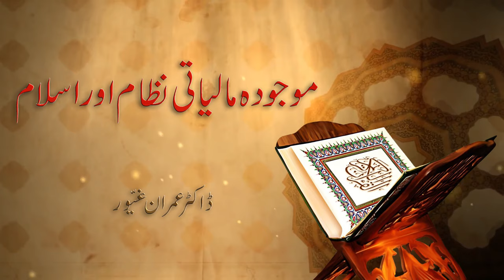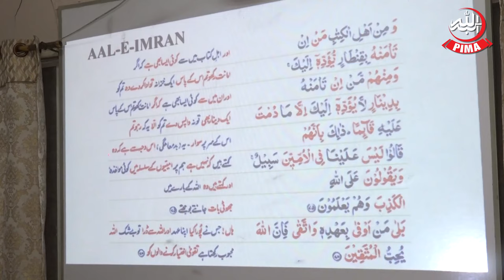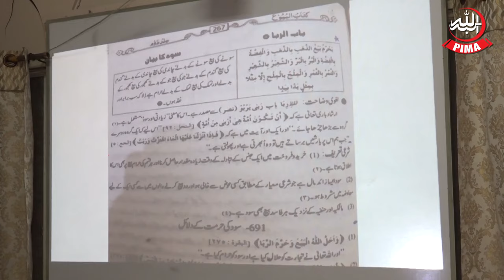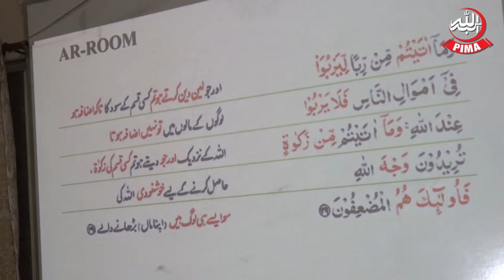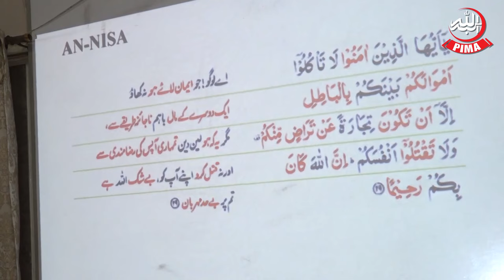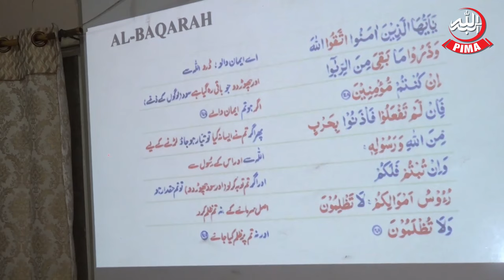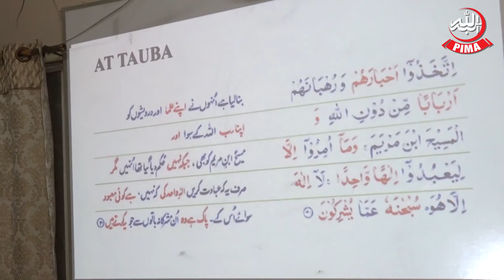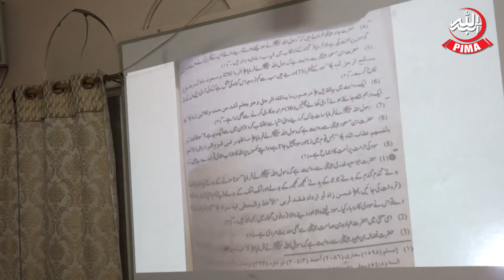Mojoda Maliyati nizam aur Islam - Dr Imran Ghayyor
sood ki tabha kaariyan,sood ki lanat,sood ki hurmat,sood karda interest in islam,interest in hindi,
interest bank,bank interest rates,sood bayan,sood interest,interest haram in islam,sood ki tareef
,sood ki tareef aur uski iqsam,extra credits,world history,extra credits history paper money,history of paper money,economics,economic history,
history of economics,history of money,money history,